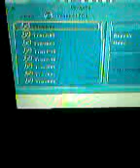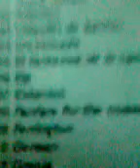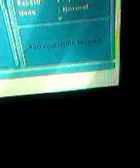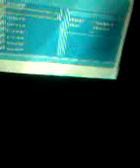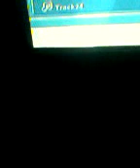Piazzolla por tres